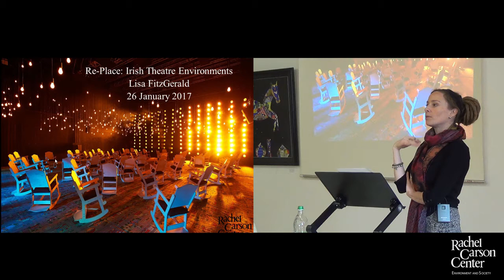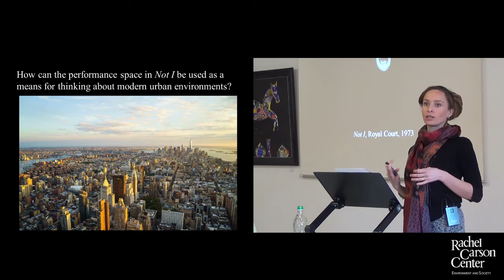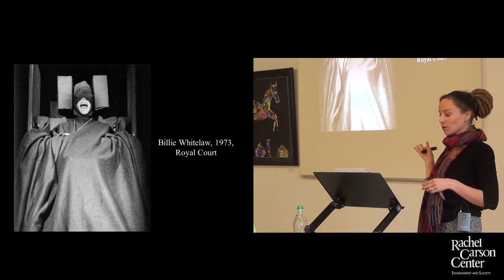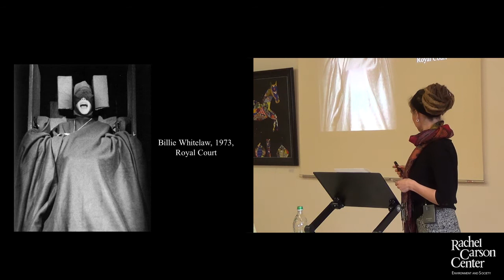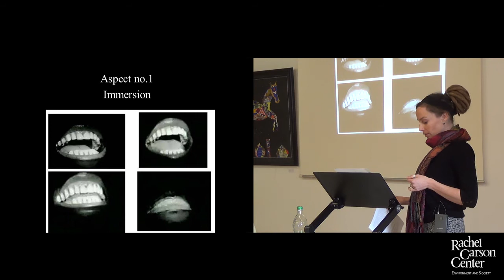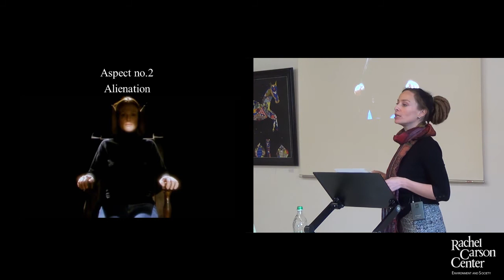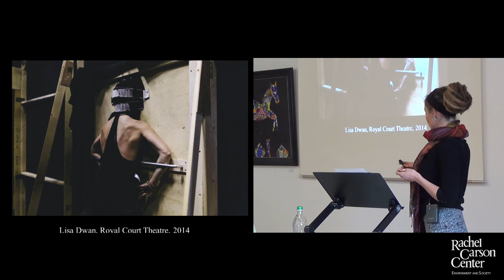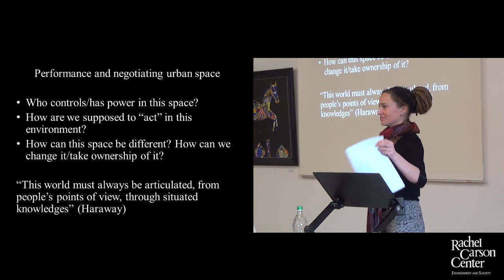Lunchtime Colloquium: Lisa FitzGerald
Lisa FitzGerald from the National University Ireland  presented on "Re-Place: Performative Landscapes as Conceptual Ecological Environments" at the RCC Lunchtime Colloquium on Thursday, 26 January 2017.